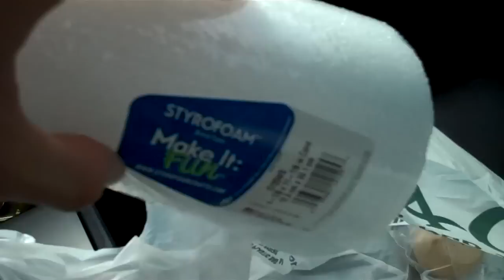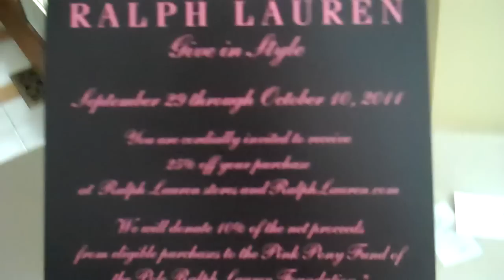Cider, Brownies, Cool Whip 9/29/11 Day 291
Good day, how was yours?